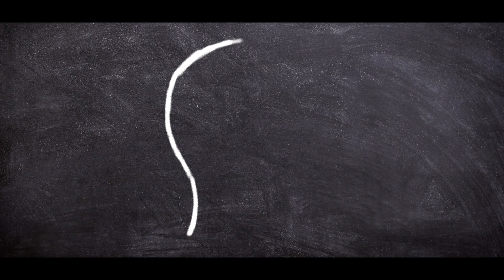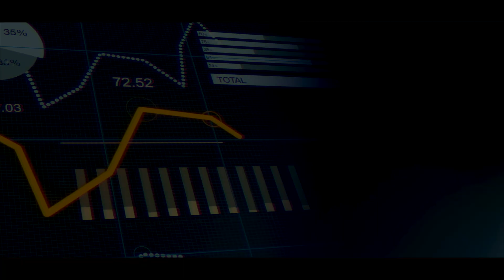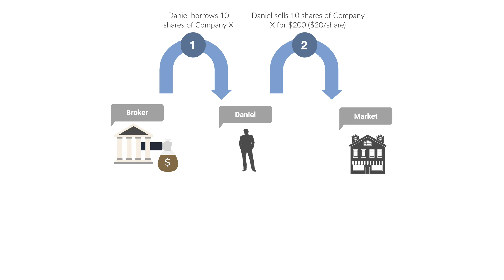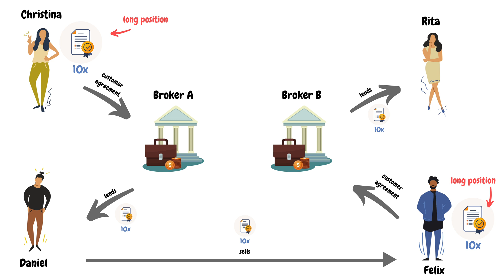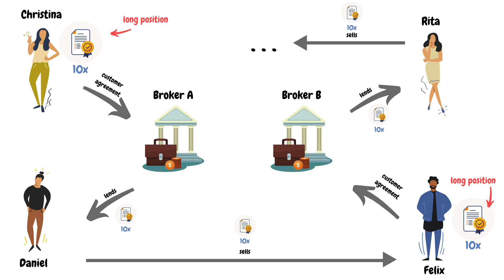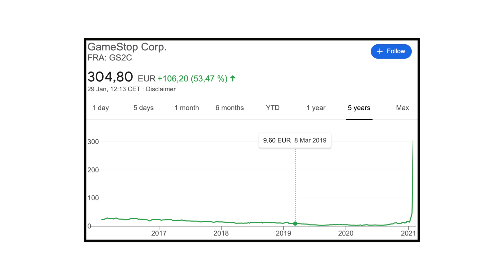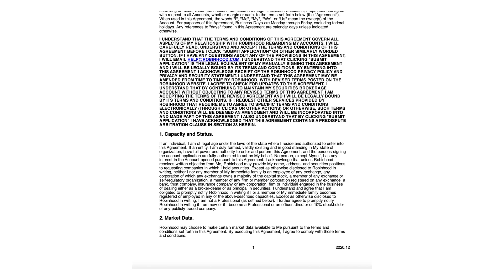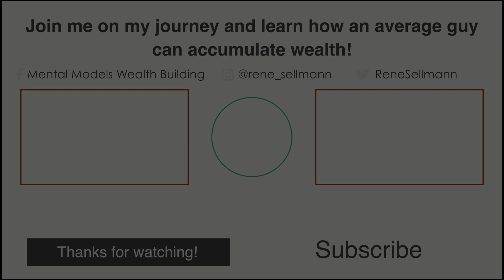How Can a Stock’s Short Interest Exceed 100%?! GameStop (GME) short interest at 139%?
How can short interest be more than 100? How can short interest be above 100? In January 2021, a short squeeze of the stock of the American video game retailer GameStop (GME) and other heavily shorted securities (i.e. with a high short interest) took place. GameStop's short interest stood at roughly 139% of its available shares at one point. The obvious question here is "How can a stock have more than 100% of its shares shorted?"

In my last video I discussed how short selling works and what Buffett thinks of short selling. I outlined the reversed risk-reward profile of shorting and the risk of a short squeeze. In the comment section of this video one of my viewers asked how a stock can have a short interest of over 100%. At one point, short positions made up an impossible 140% of GameStop’s float, the highest level for any equity worldwide. So in this video, I will explain how in the world a stock’s short interest can exceed 100%, which seems utterly absurd at first.

My first video on short selling (Short Selling Explained: Why Buffett Stopped Short Selling (GameStop short squeeze as an example))

Chapters:
0:00 Intro
1:40 How Short Selling Works
2:44 Explanation #1
5:07 Explanation #2
8:40 Can my broker lend out my shares to short sellers?
9:45 What you can do to prevent this?